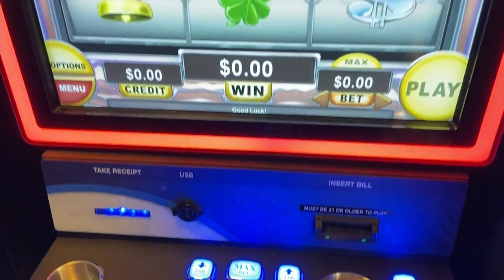Electronic pull-tabs driving record-high gaming revenue for ND